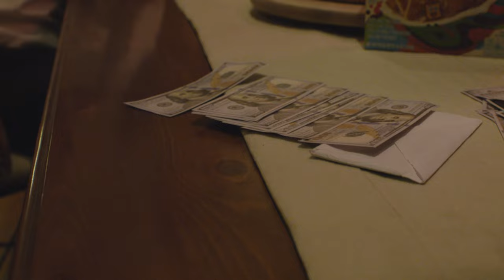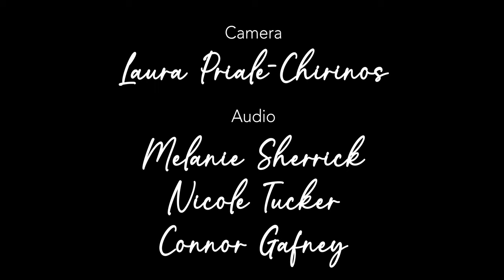MONIQUE | Evan Rivard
A young woman, Abby, makes a deal with her younger brother Danny, allowing him to seek refuge at her apartment after an illegal job gone wrong. However, as days pass, she begins to question the faithfulness of his side of the deal, as well as the oddly intimate relationship he shares with his mannequin-shaped package.

Directed By Evan Rivard

Starring:
Lauren James (Abby)
Vinny Giovanniello (Danny)

DP:
Laura Priale-Chirinos

Sound:
Melanie Sherrick
Connor Gafney
Nicole Tucker

Grip:
Mikaela Torcello

Fonts/Graphics/Animations:
Khushi Shah

Clothing Provided by:
Ashika Arora

Mannequin Provided by:
Ashika Arora via Pratt Institute

Tech Consultation and Assistance:
Adriene Klein
Tray Tsui

Special Thanks to:
Dianne Bellino
FVID Fiction II Thursday Afternoon Class
CJ Marsi
Erika and Gary Rivard
Skye Rogers
Jonathan Burnett
Lorenzo Gattorna
Pratt Institute